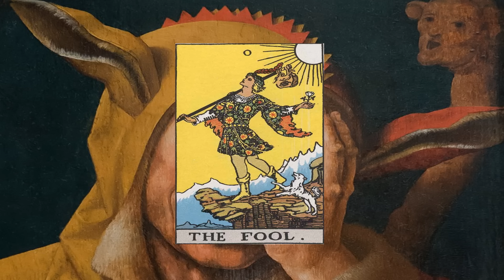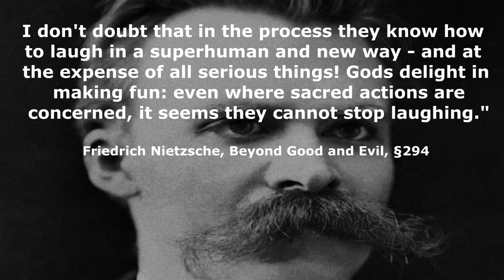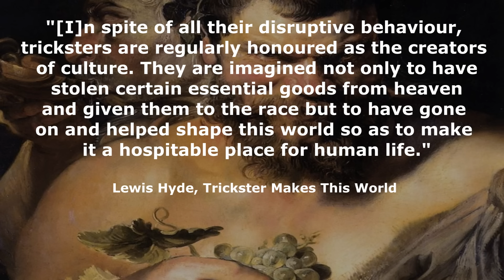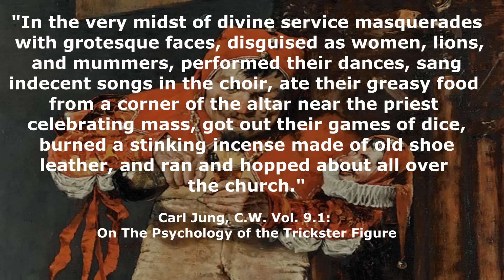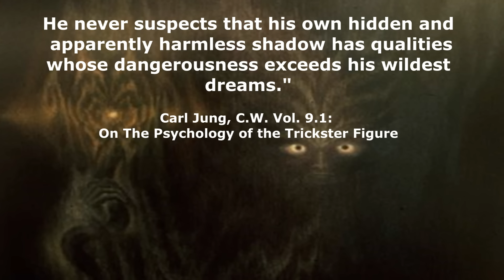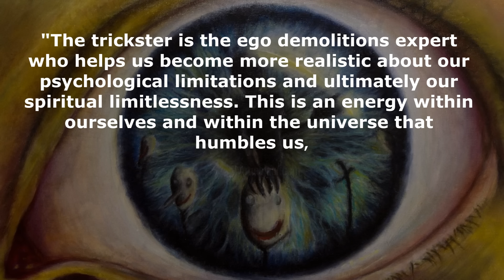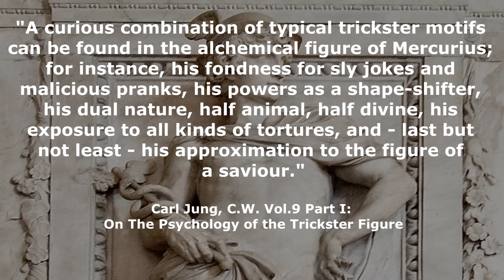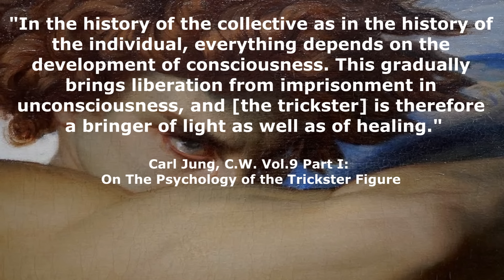The Psychology of The Trickster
There is perhaps no figure in literature more fascinating than the trickster, appearing in various forms in the folklore of many cultures. Trickster is witty and deceitful. He is the timeless root of all the picaresque creations of world literature, and is not reducible to one single literary entity. Trickster tales have existed since ancient times, and has been said to be at the very foundation of civilisation and culture. They belong to the oldest expressions of mankind.

Tricksters are the breakers of rules, agents of mischief, masters of deceit, and boundary crossers. He is an agent of change, and is amoral, not immoral. Trickster is at one and the same time creator and destroyer, giver and negator, he who dupes and who is always duped himself. Psychologically, the trickster is an archetype, part of the collective unconscious. Trickster is everywhere, he is an eternal state of mind.

The integration of the trickster archetype allows us to go from being ruled by our own self-centred ego to a new way of living, in which one has integrity and relatedness. It allows us to become aware of our true emotions, behaviours, and thoughts, that our unconscious persona is hiding, and without which there is no individuation at all.

📚 Recommended Reading

▶ The Trickster – Paul Radin, Kerényi, and Jung
▶ Trickster Makes This World: Mischief, Myth, and Art – Lewis Hyde

🎶 Music used

3. Mysterious Ambient Background Music – The Rake – CO.AG Music
6. Dark Ambient Background Music – The Lost – CO.AG Music
8. Charms – Waves – Sergey Cheremisinov

📝 Sources

- Lock, H. (2002). Transformations of the Trickster. Southern Cross Review, 18, 1-8.
- Azaria, T. (2015). Trickster: Archetype of changing times. Depth Insights, 8, 29-33.
- C.G. Jung, C.W. Vol. 9 Part I: The Archetypes and The Collective Unconscious
- Radin, P., Kerényi, K., & Jung, C. G. (1972). The trickster: A study in American Indian mythology (Vol. 351). Schocken.
- Hyde, L. (1997). Trickster makes this world: Mischief, myth, and art. Macmillan.
- Stefanova, A. (2012). Humour Theories and the Archetype of the Trickster in Folklore: An Analytical Psychology Point of View. Folklore (14060957), 50.

⌛ Timestamps

(0:00) Introduction
(0:45) What is The Trickster?
(2:35) Primitive Form of The Trickster
(3:48) Trickster and Laughter
(5:50) Trickster as Agent of Change
(7:35) Trickster as Creator and Destroyer
(9:40) Trickster as Amoral
(10:50) Trickster Figures
(17:32) The Psychology of The Trickster
(22:10) Trickster and Shadow
(24:04) Trickster and Ego Inflation
(26:15) The Trickster in Alchemy
(29:08) Conclusion